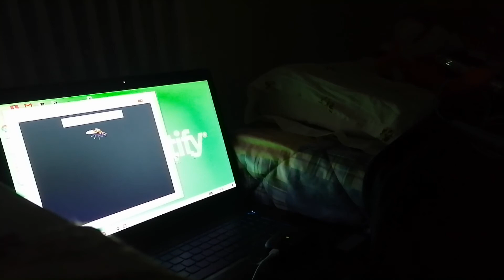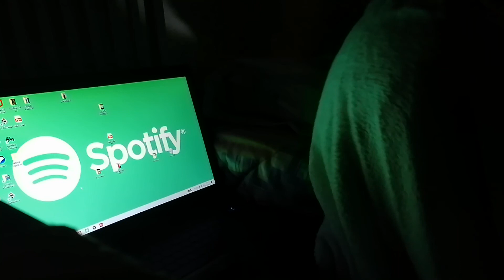Hullu Irrottaa Hengityskoneen Irti ja Eelin Sydän pysähtyy 2020